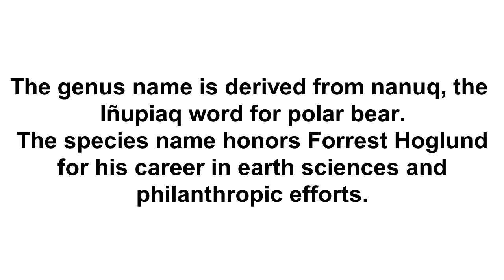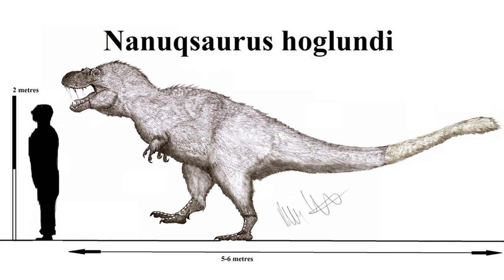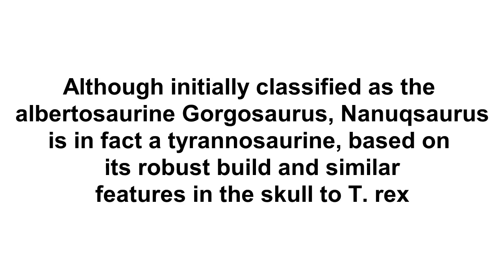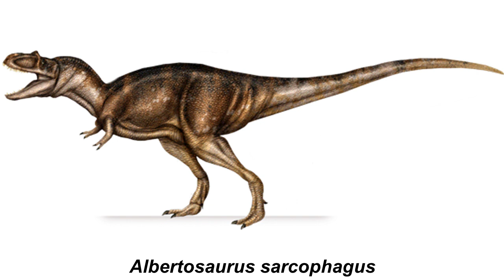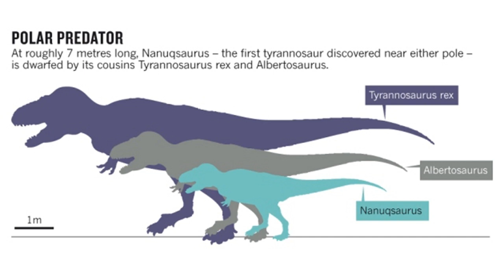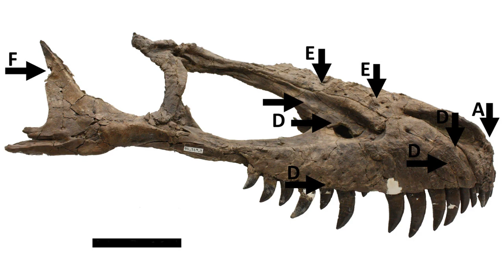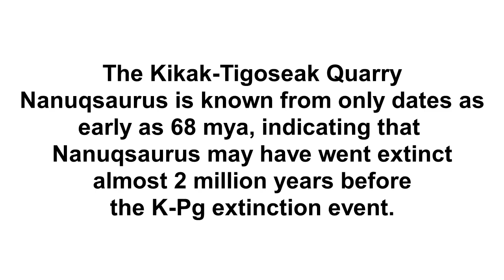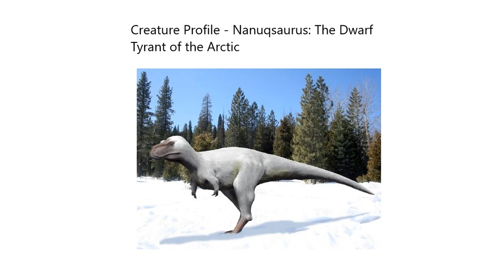Nanuqsaurus: The Dwarf Tyrant of the Arctic | Creature Profile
After the previous video was delayed quite a bit, I'm finally back on track with another video, this time the second of my Creature Profiles. Unlike our last animal, this one very likely dealt with very cold weather, and in addition had to hunt in almost complete darkness for half the year. That animal is of course, the polar tyrannosaur Nanuqsaurus. This close relative of T. rex and Tarbosaurus was at the top of the food chain in what is now the northern tip of Alaska near the end of the Cretaceous Period. However, perhaps the most unusual thing about this tyrant lizard was its size. The smallest within Tyrannosaurinae, this predator was barely tall enough to look a grown man in the eye, yet this change in size may have actually helped it to survive in its harsh environment where its larger relatives would perish. In this video, you will learn about how that was and more, as I chronicle the story of this animal's discovery, biology, behavior, and the possible cause of its extinction, as well as briefly highlight its appearances in media.

Once again, this video did not take very long to make, so these will be quite common on this channel. The current plan right now is the Analysis of JFC Episode 4, followed by a Profile of the Arctic troodont, which might be the last Creature Profile for this winte. f you enjoy this video, don't forget to like and subscribe to help support this channel! You may also give requests for possible topics I may cover in future videos.